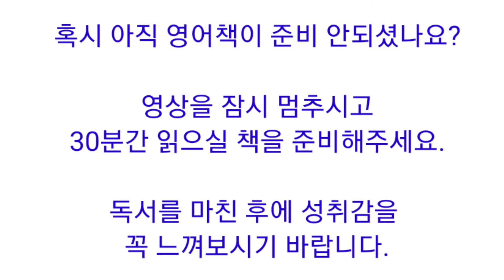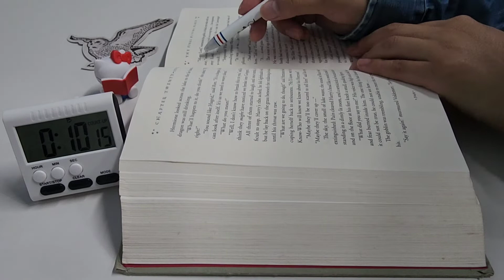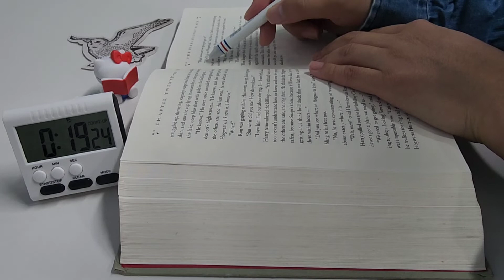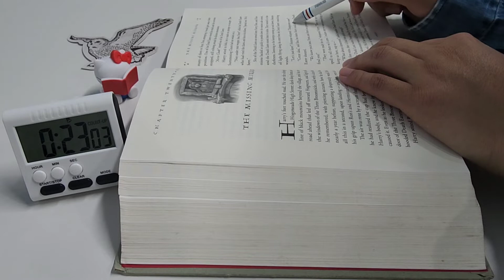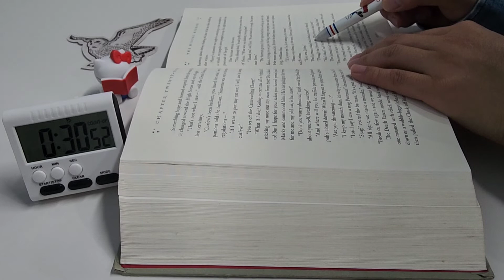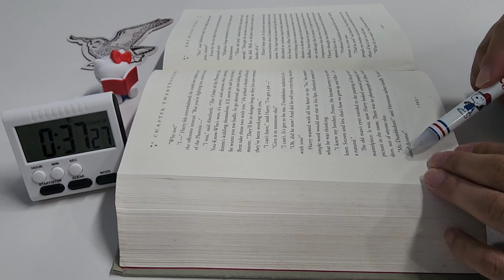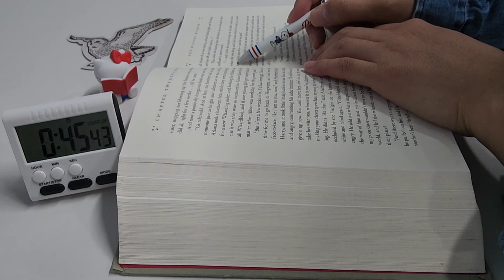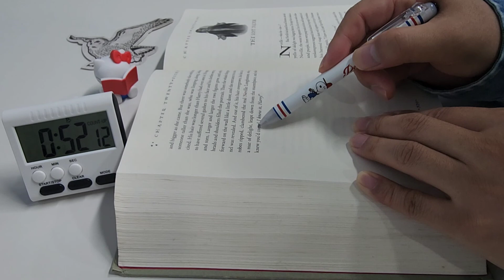Day 28 매일 30분 영어원서읽기 read with me 해리포터와 죽음의 성물 챕터 27&28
read with me Let's read English books with me 매일 30분 영어원서 읽기
Hello, this is Wanna Dream.
안녕하세요, 워너드림입니다.
매일 영어원서를 읽는 습관을 만들어 보자는 프로젝트입니다.
매일매일 저와 함께 30분 영어독서 함께하세요, 혼자라면 힘들지만 함께라면 가능합니다.
해당 영상은 매일 저녁 8시 30분에 올라옵니다.
Let's read an English book with me for 30 minutes every day.
Please make sure that 'read with me' videos are uploaded at 8:30 pm every day.

Day 28 Harry Potter and the Deathly Hallows '해리 포터와 죽음의 성물'
pp.544~570 (Chapters Twenty-Seven & Twenty-Eight)